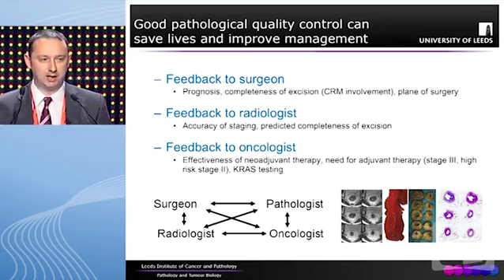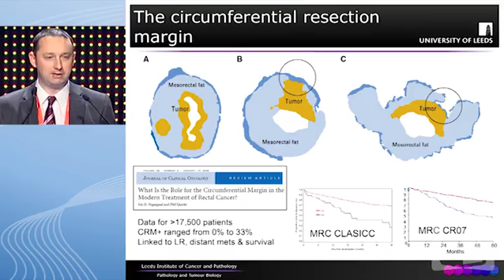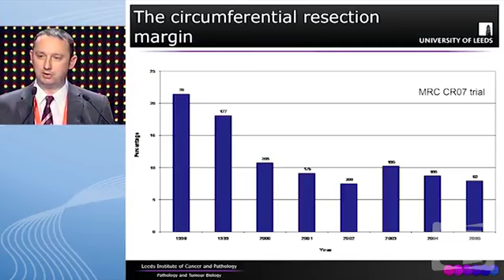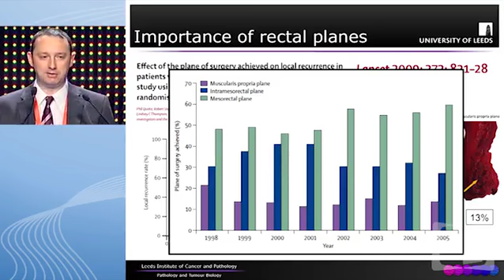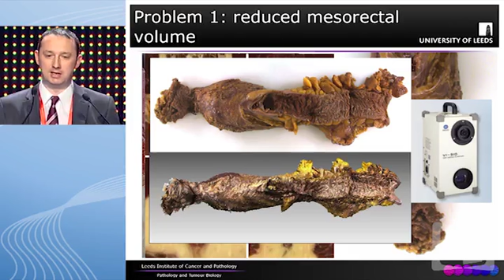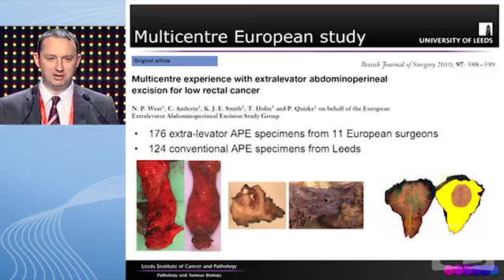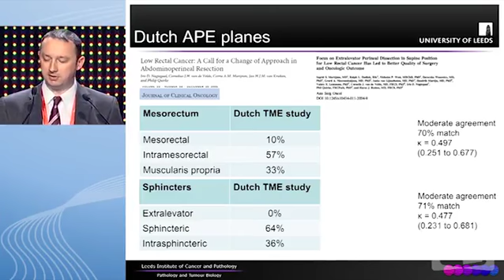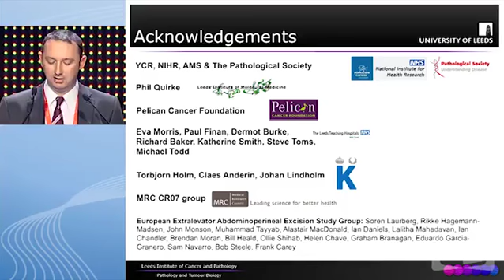Can the pathologist judge the quality of rectal cancer surgery and treatment?